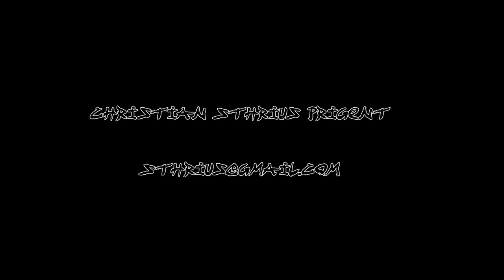7 CLUB - Too drunk to fuck - Official clip - (directed by Sthrius)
Here is the first clip of 7 CLUB, Too druck to fuck, a band to French stoner . A mixture of alcohol and debauchery in an unhealthy and dark video atmosphere, a video grain very Rock*Roll, reminding us the old movies in 8 mm.

Voici le premier clip de 7 CLUB , Too druck to fuck , un groupe de stoner français. un mélange d'alcool et de débauche dans une ambiance vidéo malsaine et sombre, un grain vidéo très Rock&Roll, nous rappelant les vieux films en 8 mm .

Casting: Abby (right Dancer) , Pénélope (left Dancer), Nathalie (back Dancer), Gate (Drunk man), Jaad (wife)

Spécial thanks :  Aurélien (rock en Sarthe ), Lo low, Émeric

Un grand merci au restaurant " Le tertre rouge" pour le prêt des locaux au Mans.